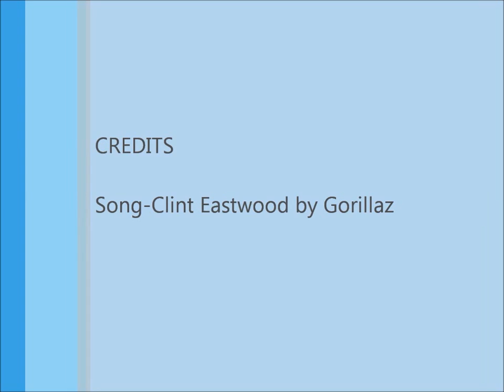Skiing Bighorn at Whitefish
took a run down bighorn with my gopro